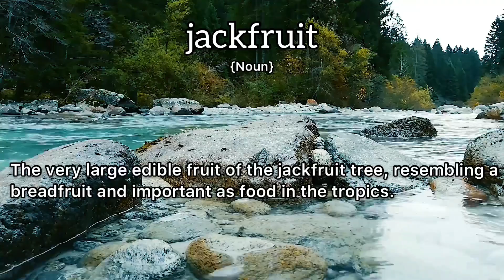Jackfruit Meaning : Definition of Jackfruit